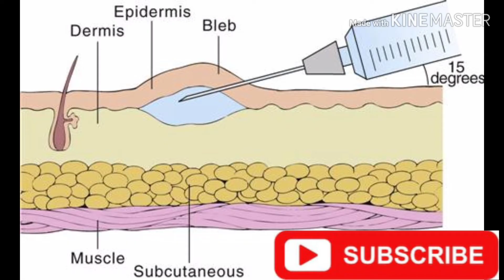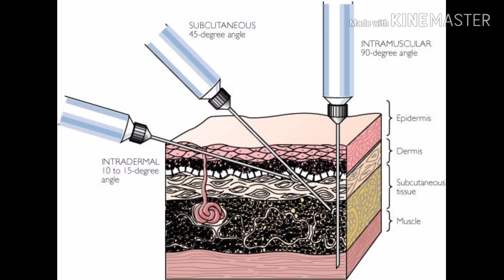How to give intradermal injection BcG vaccine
Todays our video about
How injecting injection
Intra dermal injection